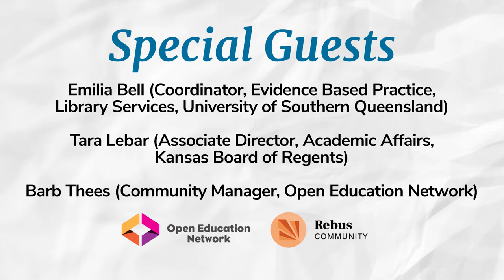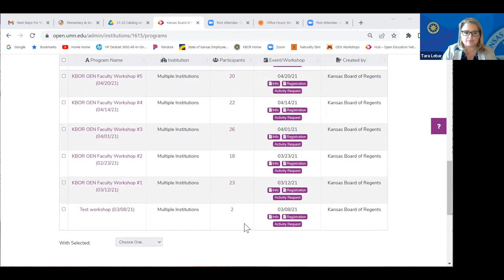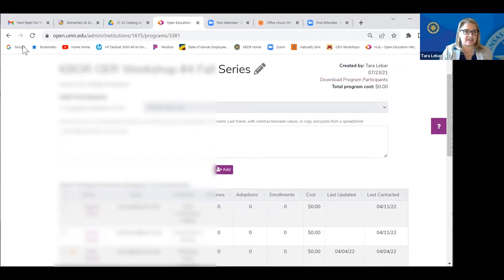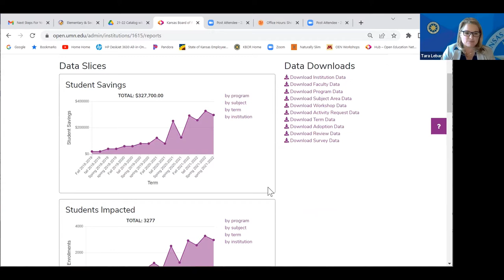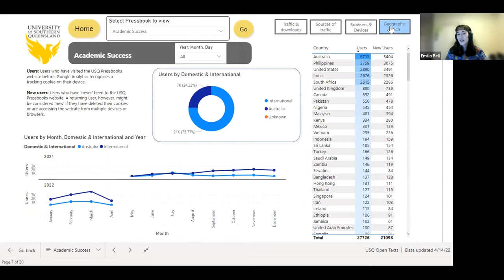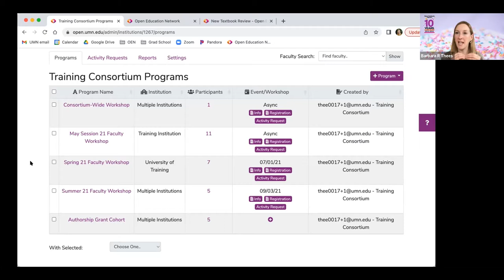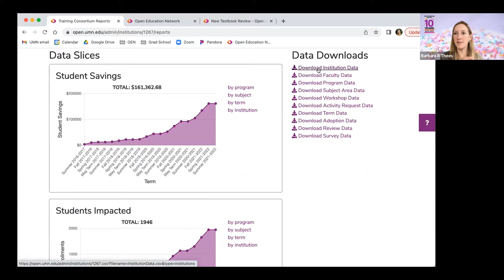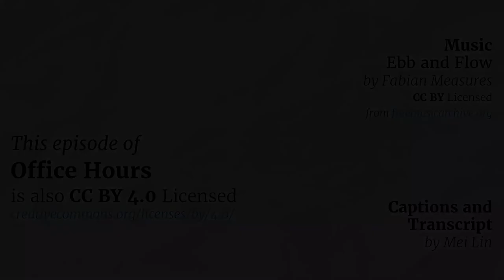Office Hours: Showing Your Work: Tools for Reporting Impact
Integrating open educational resources (OER) and related practices can have a lot of great effects, including on collaborative teaching and learning, student savings, and more. But how do we report impact in a way that is compelling to administrators and funders? Join us as we explore some of the tools and strategies for tracking the impact of open educational practices in higher education. As part of the discussion, we’ll chat about the ways in which you can highlight your impact and successes. Our guests will offer a demonstration of tools that you can use to simplify this process, including Power BI, the Open Education Network’s Data Dashboard, and Microsoft Excel.